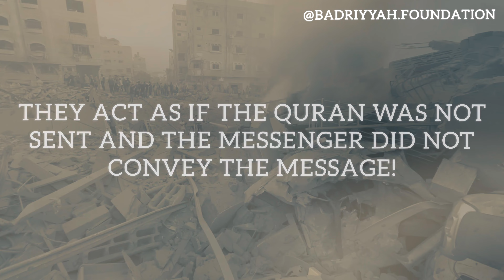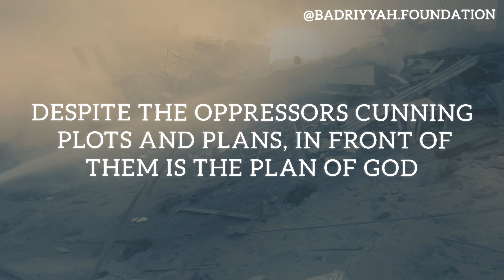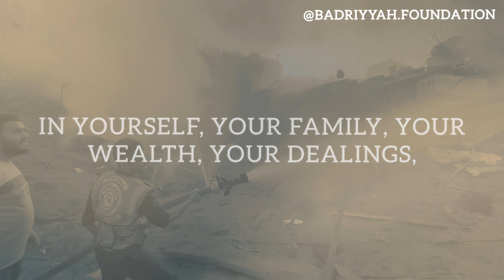How to Help Palestine! | Habib Umar bin Hafiz (English)